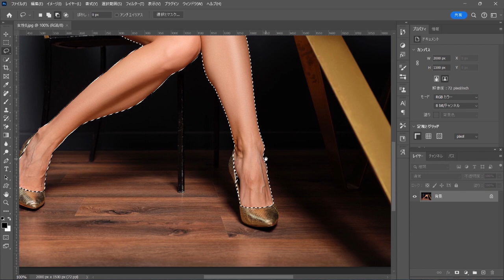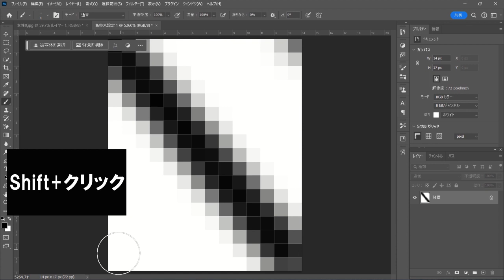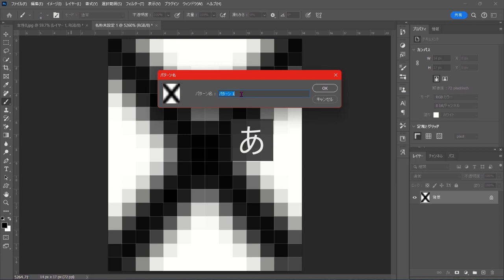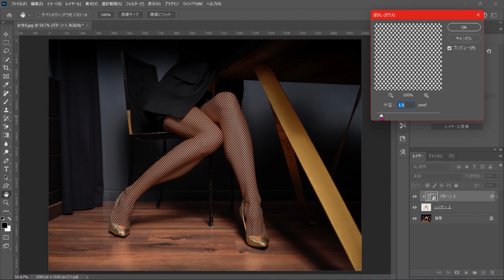【Photoshop】素足に網タイツをはかせてみた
素足に網タイツをはかせる方法です。簡単ですのでぜひ試してみてください。